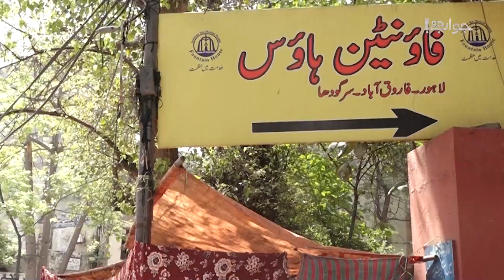Jawab Do | Saturday at 7:02 PM | Promo | Aik News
1) Direct Line
2) Breaking Barriers with Malick